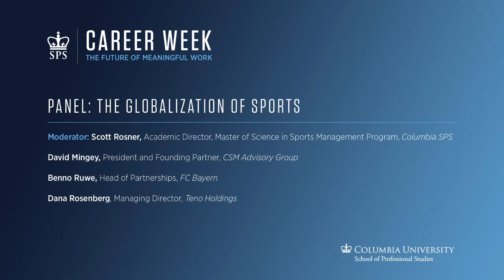SPS Career Week - Connecting Passion to Purpose and The Globalization of Sports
INTERVIEW: CONNECTING PASSION TO PURPOSE
Putlitzer Hall, Lecture Hall

Interviewer: Scott Rosner, Academic Director, Master of Science in Sports Management Program, Columbia SPS

Jon Wertheim, Executive Editor, Sports Illustrated

PANEL: THE GLOBALIZATION OF SPORTS
Pulitzer Hall, Lecture Hall

Sports enthusiast or industry insider? Come join our distinguished panelists as they discuss how the globalization of sports is changing the work they do and redefining the game.

Moderator: Scott Rosner, Academic Director, Master of Science in Sports Management Program, Columbia SPS

David Mingey, President and Founding Partner, CSM Advisory Group

Dana Rosenberg, Managing Director, Teno Holdings

Benno Ruwe, Head of Partnerships, FC Bayern Munich

New York City | Columbia University

The second-annual School of Professional Studies (SPS) Career Week is open to all SPS students, alumni, faculty, staff, and employers in our vibrant career ecosystem. Career Week is a week-long conference that aligns provocative career-related topics on the future of meaningful work. This robust week of programming features career strategies panels and professional development workshops for students and graduates on a variety of thought-provoking topics. The goals of the school’s premier event include to help prepare forward-thinking students and alumni to competitively position themselves in the workplace and celebrate our ambitious career culture.